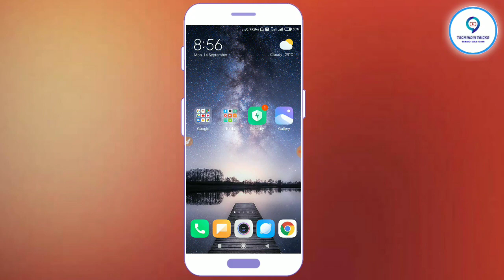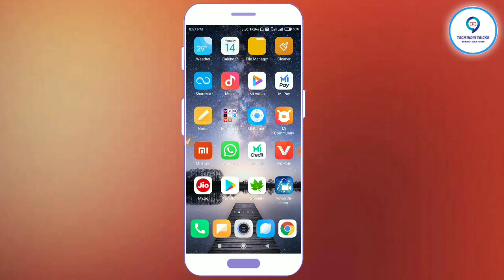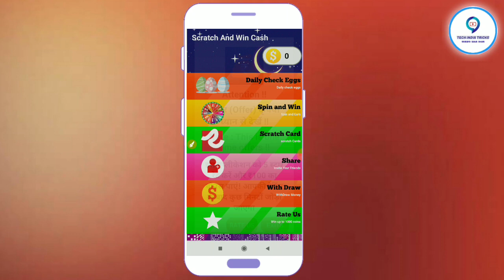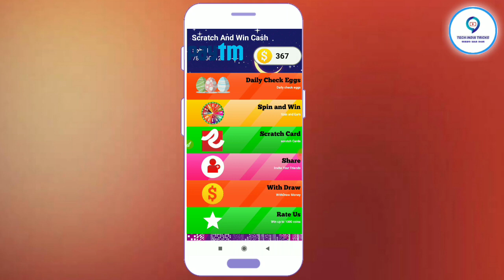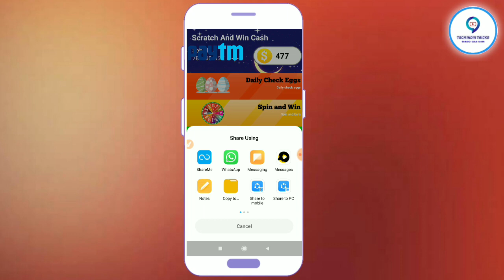Spin Karke Paise Kamane Wala App || Spin Karke Paise Kaise Kamaye Mobile Se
Hello friend aaj ki Iss video me humne aap sabhi ko bataya hai ki aap sabhi kaise spin karke paise kama sakte hai paytm cash

इस ऐप को डाउनलोड करने पे मीलेगा 50 रूपऐ

Spin karke paise kaise Kamaye mobile se
Spin karke paise kaise Kamaye paytm cash
Spin karke paise kamane wala app
Spin karke paise kamane ka tarika
Paise kaise Kamaye mobile
Paise kamane wala new app
Best earning app for Andoraid
How to earn money from home
Spin karke kaise kamate hai